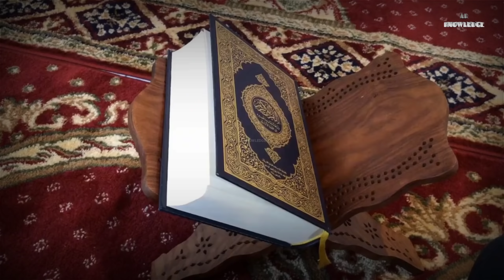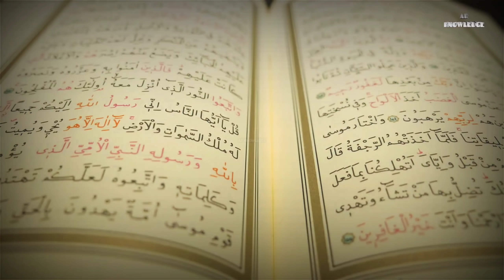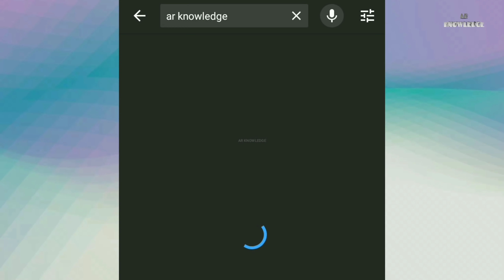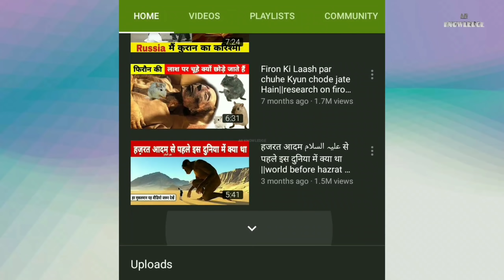Latest scientific research on surah Rahman | सूरह रहमान की ऐसी आयत जिसे देखकर साइंस भी हैरान है